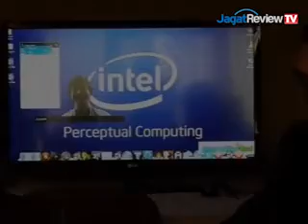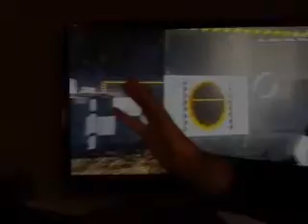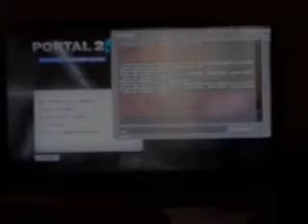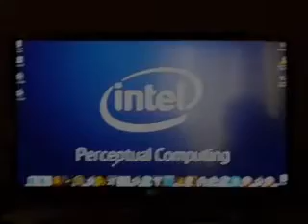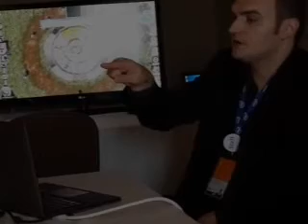Intel Perceptual Computing Demo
Demo Perceptual Computing oleh Intel di acara Computex 2013